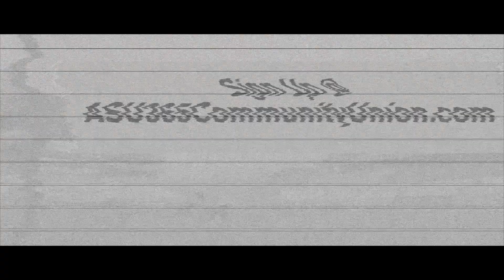ASU Free Yoga Classes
Created/Filmed/Edited by Alonso Parra of Lamp Left Media
LampLeft.com